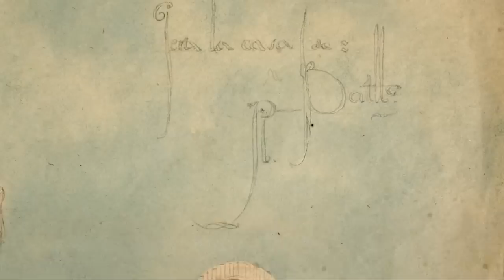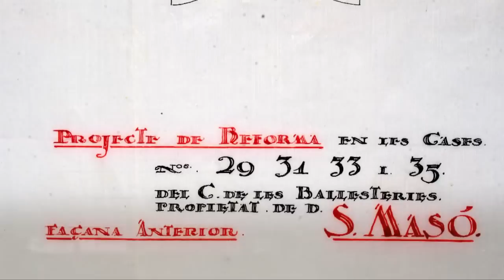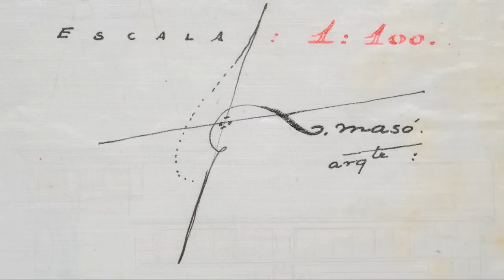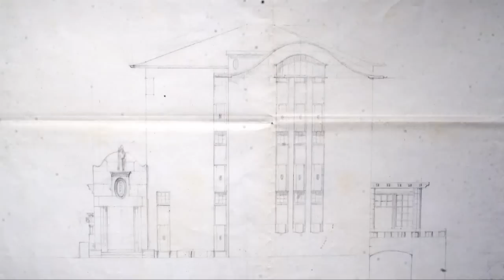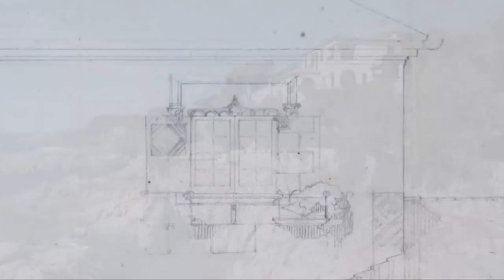L'arquitectura de Rafael Masó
Recorregut per les principals obres de l'arquitecte noucentista Rafael Masó (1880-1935). Masó sempre va treballar a Girona, per això la major part dels seus edificis son a la ciutat i a la seva àrea d'influència. A més de cases, xalets i blocs d'apartaments, va dissenyar tot tipus d'edificis, des d'escoles i hospitals fins a fàbriques i botigues. També es va dedicar a la reforma de masies i a la restauració d'arquitectura medieval. Les seves obres més destacades son, a Girona, la Farinera Teixidor (1910), la Casa Masó (1911), i el centre cultural Athenea (1912); la Casa Masramon a Olot (1913), la Casa Casas a Sant Feliu de Guíxols (1914), i la ciutat-jardí de s'Agaró (1923).

La seva obra es distingeix per la plena identificació amb els postulats noucentistes d'una modernitat que no renunciava al classicisme més auster i integrava formes, colors i materials de la cultura pròpia, amb una marcada presència de tècniques artesanals. Fortament influenciat pel moviment Arts & Crafts britànic i la nova arquitectura regionalista alemanya, Masó va voler unir la tradició de l'arquitectura vernacla amb noves idees sobre l'estructura i l'ornamentació d'edificis, la decoració d'interiors i el disseny de mobiliari. La seva aportació va ser decisiva per la introducció a Catalunya de conceptes moderns en el disseny d'habitatges, la renovació de l'artesania, la conservació del patrimoni històric, i el foment de la cultura.